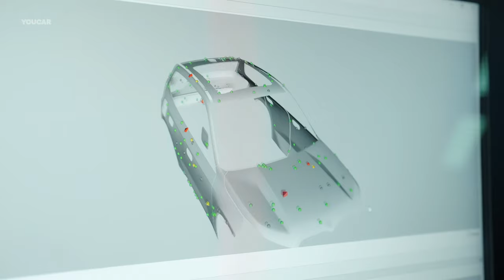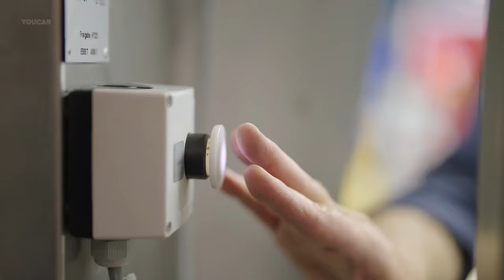AUTOMATED BMW PAINT SHOP - Next-Gen Car Factory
BMW Paint Shop - Automated Rework

BMW Plant Regensburg has become the first car plant worldwide to implement an end-to-end digitalized and automated process for inspecting, rework processing, and marking painted vehicle surfaces in standard production. With AI-controlled robots, each vehicle undergoes a unique process to meet objective quality standards, ensuring stable operations, shorter lead times, and consistent high-quality surface finish. The innovative process, called Automated Surface Processing, has been in series production since March 2022, making it the first car plant worldwide to use the AI-based process on this scale. The new method offers reliable detection of deviations, shorter lead times, and premium quality with stability and repeatability. All data collected is saved in the cloud, enabling optimal analysis of causalities and moving BMW Group towards its digital and intelligent connected factory, BMW iFACTORY.

✅ Source: BMW

Chapters
00:00 Automated Inspection
00:18 Automated Rework
01:35 Automated Marking Join us to enjoy exclusive benefits: